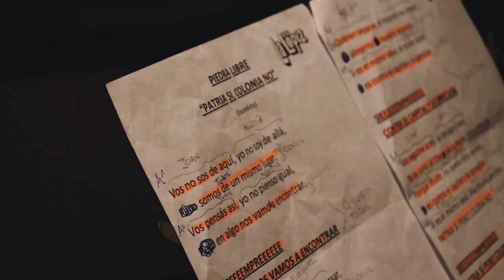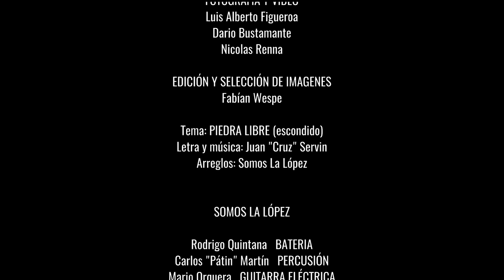PIEDRA LIBRE - Somos La López + Arbolito (Clip Oficial)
TEMA: Piedra Libre (escondido)
ARREGLOS: Somos La López.

INVITADOS
ARBOLITO
Agustín Ronconi, Ezequiel Jusid, Pedro Borgobello y Andrés Fariña.
(voces)
LUIS CORIA
(guitarras y arreglos)

Grabado en Estudio NoMaDe (Boedo - Bs As) en julio de 2019
PRODUCCIÓN ARTÍSTICA: Agustin Ronconi
PRODUCCIÓN GENERAL: Somos La López
TÉCNICOS DE GRABACIÓN Y MEZCLA: Guito Daveiro y Agustín Ronconi
MASTERING: Guito Daveiro.
FOTOGRAFÍA Y VIDEO: Luis Alberto Figueroa, Dario Bustamante y Nicolas Renna.
EDICIÓN Y SELECCIÓN DE IMÁGENES: Fabían Wespe y Dario Bustamante.

"SOMOS LA LÓPEZ"
Batería: Rodrigo Quintana.
Percusión: Carlos "Pátin" Martín.
Guitarra eléctrica: Mario Orquera.
Quena, sikus, voz: Nicolas Renna.
Bandoneón: Dario Bustamante.
Bajo: Miguel "Turco" Oliva.
Voz principal: Juan "Cruz" Servin.

VISITA NUESTROS SITIOS:

y en Spotify tambien SOMOS LA LÓPEZ